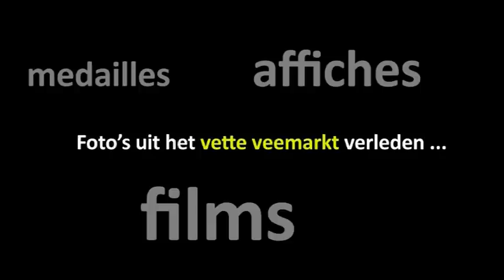Zoeken naar vette veemarkt beelden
De vette veemarkt; een begrip sinds 1853 te Zomergem. Wij gaan dit jaar in samenwerking met Comeet en de Erfgoedcel Meetjesland op zoek naar beelden, film, foto, documenten, affiches, ... uit het verleden tot heden. Wij roepen allen op die nog beelden of materiaal hebben dit langs te brengen bij de cultuurdienst - hofbouwstraat 1 te Zomergem (kwadrant).